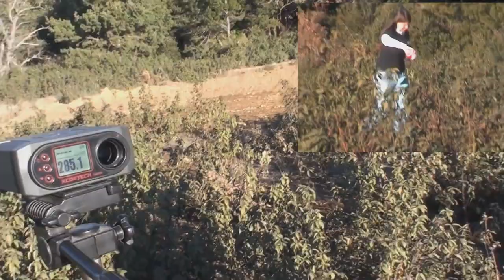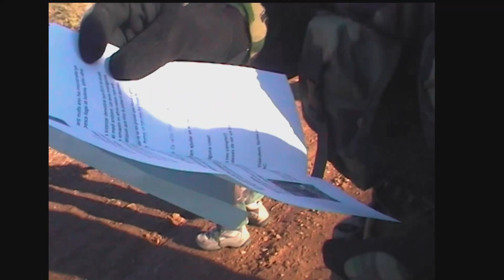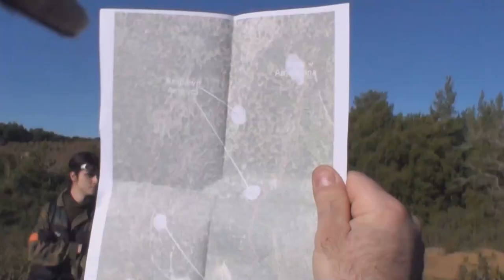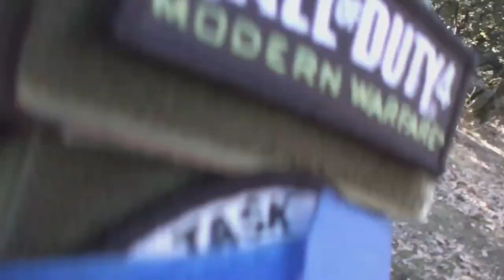2011-02-06 Prades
partida de airsoft SHAC en Prades
Moneys Kills Caos